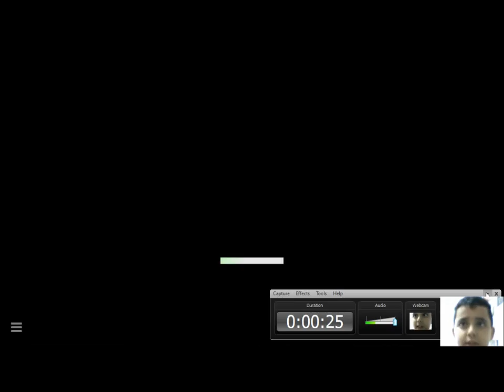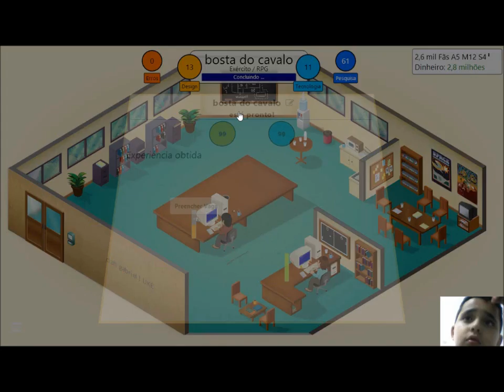game dev tycoon 4 #